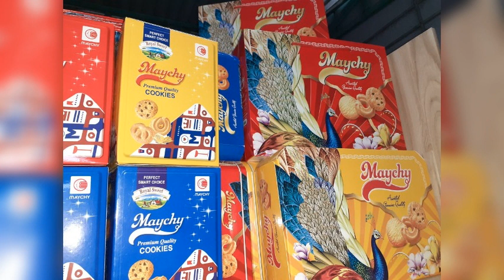CÁCH LÀM:THÁP BÁNH-CÂY BÁNH LỄ TẾT 2023 #0387763642 VIETNAMESE.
Trong video này: Bao gồm những tháp bánh nhỏ xinh và đẹp mắt được trang trí cầu kỳ và khéo léo -Video chia sẻ !vietnamtourit...